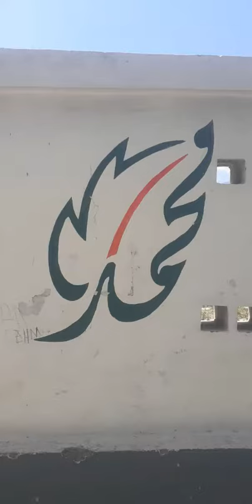Jamil Hameed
جمیل حمید:he_watan_he_watan stand_with_kashmir visit_once Proude_To_Be_pakistni rescpect photoorvideo stand_with_kashmir # jamil haneed